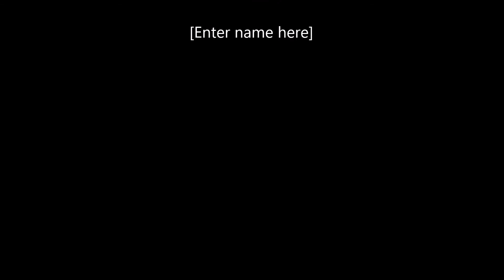LA DEHESA DE SONEJA